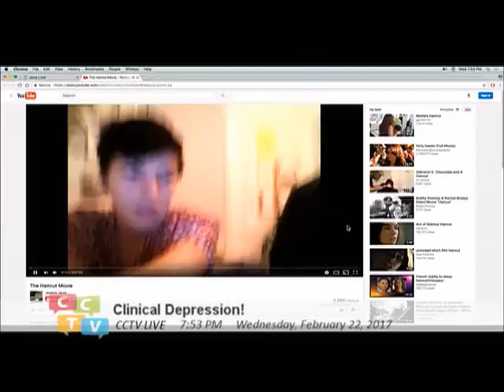Jarva Land - Clinical Depression! - Cambridge Community Television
Jarva of Jarva Land on Episode 15 of Clinical Depression! on Cambridge Community Television.